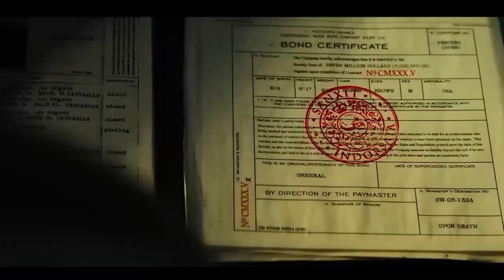Beta 2 | Critic ने बदला फिल्म का title! | Anil Kapoor | Madhuri Dixit | Tiger Shroff | Kiara Adwani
Here are some of the most amazing and Interesting facts about Beta 2 starring Anil Kapoor Tiger Shroff Madhuri created by Bollygrad Studioz.

Recent News- The Night Manager: Anil Kapoor Looks Suave In This Motion Poster Of His Next Film

00:00- Intro
01:20- Kya kaha logon ne film ke title ko leker?
3:02- Aruna ka role pahle kise offer kiya gaya tha ?

The 90s was one of the golden periods for Bollywood. Some of the most iconic movies made it to the big screens during that period, including the Anil Kapoor and Madhuri Dixit starrer ‘Beta’, which today has completed 30 years. And on this occasion, Anil Kapoor is feeling overwhelmed with emotions and nostalgia and thus, has taken to Twitter to share some hard-to-miss throwback pictures.Further, on one hand, where the 30 years of ‘Beta’ has made the lead star nostalgic, on the other hand, the movie anniversary has made the fans crave to watch Anil and Madhuri back on the screen. One of the admirers wrote - “The chemistry between Anil-Madhuri right from the late ’80s to mid-’90s was par excellence. Though movies of that era like Tejaab, Ram-Lakhan, Kishan-Kanhaiya, Beta were directed by different directors, but they will be remembered only for the unmatchable pair, Bollywood has ever produced!” another comment reads, “Congratulations, for Superhit BETA, What a Performance sir, even after 30 years we Rember & never forget BETA.”
It goes without saying that the fans really want this jodi to hit the big screen again and recreate the magic with their sheer chemistry and acting skills.

DESCRIPTION: anil Kapoor and Madhuri dixit will be playing side roels in beta2 and some new youngsters will be palying the role of main leads in the movie.singer udit Narayan is going to play a mahor role in the sound tracks for bea just like previous times. And kumar sanu will not be a part of any of the songs. Also the movie will have a big music scene with around 8 to 10 songs.beta movie is going to be released in 2022 positively because makers have been waiting for this opportunity for around fifteen years now and if the movie does not release in 2022 then team will have to wait for another decade for the film to release on  big screens.

Thumbnail: Critic ने बदला फिल्म का title!
Anchor-Anushka Tyagi
Writer - Trupti
Editor - Sippi